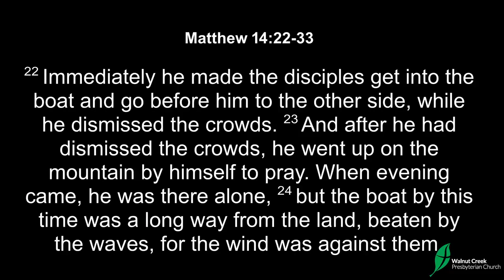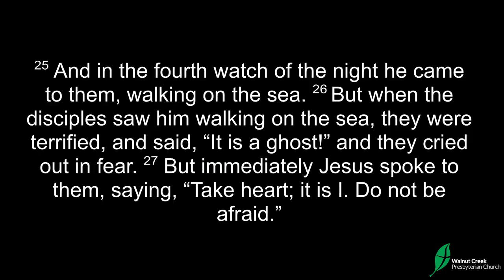Jesus and the Scared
Are you scared?  What does Jesus teach us?  Pastor Jonathon expounds on Matthew 14:22-33